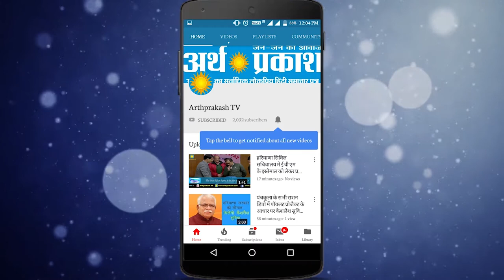हलके के मान-सम्मान में नहीं आने दूंगा कोई कमी : रणधीर गोलन